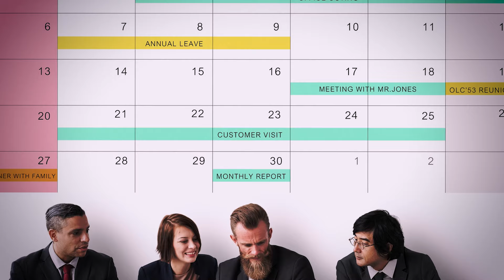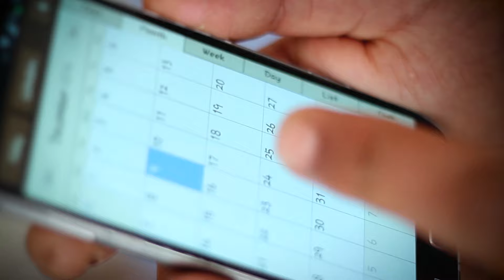Tips helped me get ahead of 99% of people | Rise to the Top 1%: Strategies for Success and Growth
How to Manage Meetings Like a Pro | Tips to Become Top 1%

As the founder of two profitable companies, I’ve learned a lot on my journey from being an amateur to achieving efficiency and success. Over time, I’ve discovered how to get more done in less time without unnecessary stress.

In this video, I’m sharing my proven meetings management tips—the same strategies that have helped me stay ahead of 99% of people. By implementing these practical techniques, you too can elevate your productivity and join the top 1%.

Whether you’re an entrepreneur, a team leader, or someone looking to improve your work-life balance, these tips are designed to transform the way you manage your time and meetings.

💡 Key takeaways:

How to make meetings more productive and efficient
Eliminating unnecessary meetings
Time-saving techniques that drive results
I hope these insights bring real value to your life and career.

Let’s make success simpler—together.